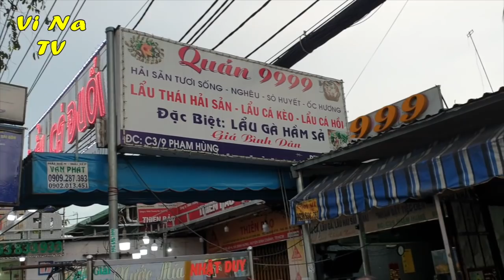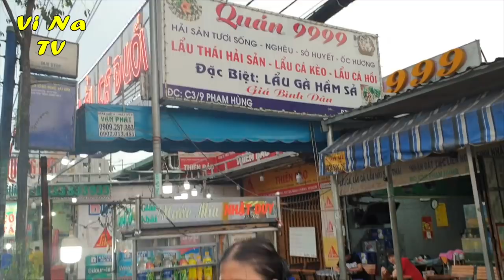Thương cô chú Miền Trung chất phát thật thà ròng rã 13 năm bán bánh xèo bằng bếp củi nuôi con ăn học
Thương cô chú Miền Trung chất phát ròng rã 13 năm bán bánh xèo bằng bếp củi nuôi con ăn học
Bánh xèo Miền Trung của cô Thành được bán tại C3/9 Phạm Hùng, Bình Hưng, Bình Chánh. Thời gian: 16h đến 20h. Giá 7k/cái